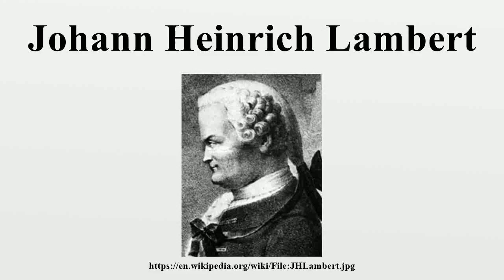Johann Heinrich Lambert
Johann Heinrich Lambert (German: [ˈlambɛʁt], Jean-Henri Lambert in French; 26 August 1728 – 25 September 1777) was a Swiss polymath who made important contributions to the subjects of mathematics, physics (particularly optics), philosophy, astronomy and map projections.

Image-Copyright-Info